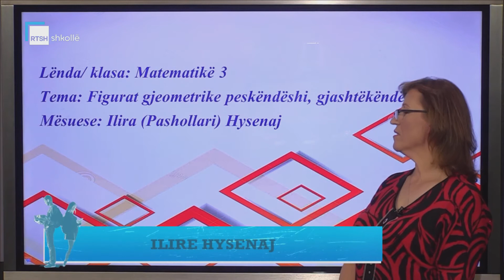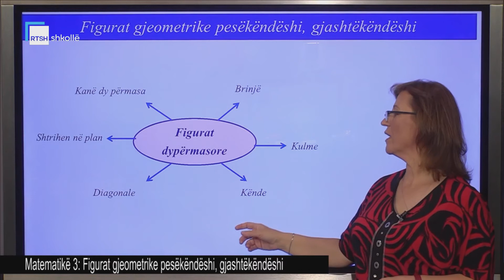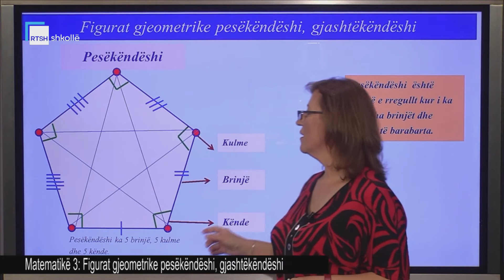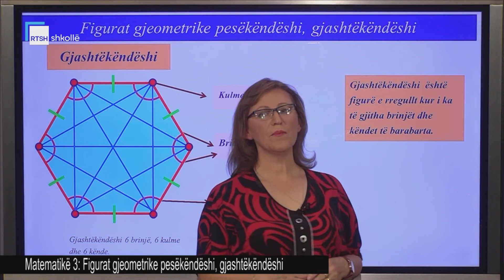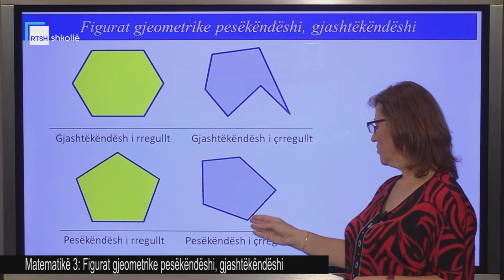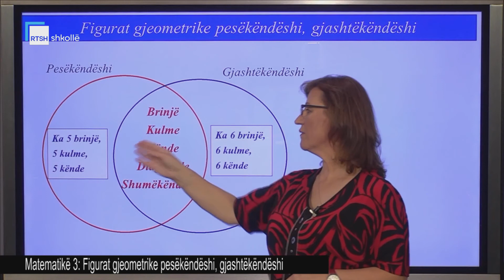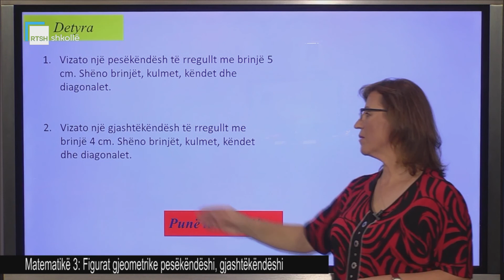Matematikë 3 - Figurat gjeometrike: pesëkëndëshi, gjashtëkëndëshi